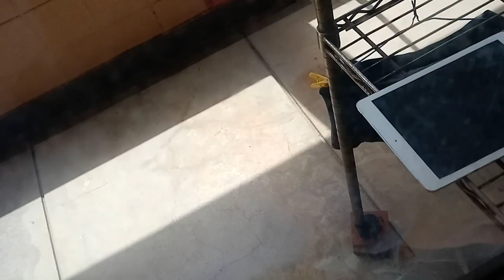KVID2653、はるやま整骨院２０２４年４月３０日説明欄有り。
最初の方に車の音と７：００前から話声ほんとうにうっとしい。９：４０頃にも笑い声。
１２：００頃にも大きな声

９７番の地震についてなど重要な物が多いです。音楽関係も私のホームページから見れます。YouTubeは広告有なら無料。広告無しなら一月現在は１０００円です。